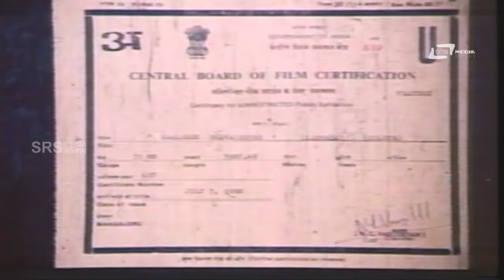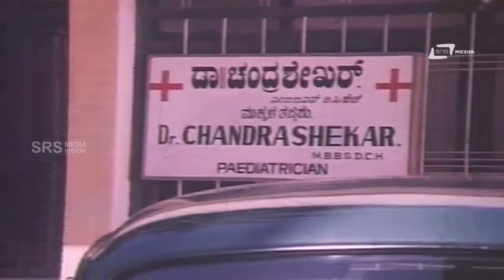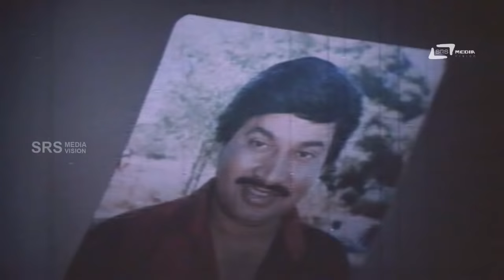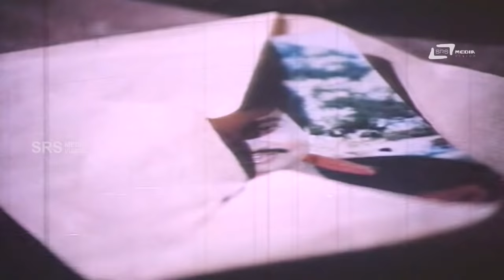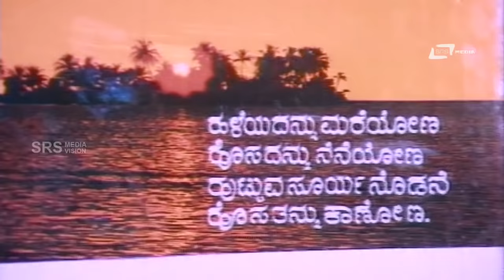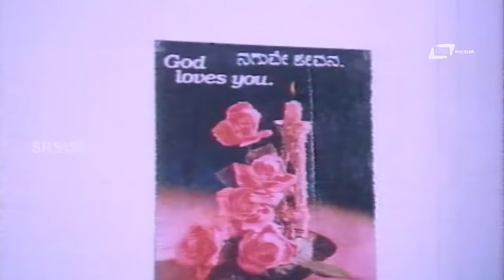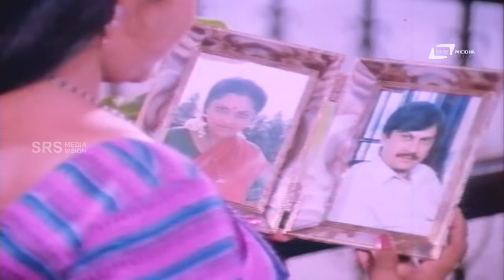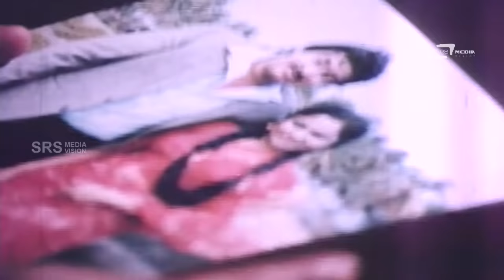Balondu Bhavageethe | ಬಾಳೊಂದು ಭಾವಗೀತೆ | Kannada Full Movie | Saritha | Srinath | Ananthnag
Watch  Ananthnag &  Srinath | playing lead role from the film Balondu Bhavageethe. Also starring Saritha, C R Simha, Ramesh Bhat, Shivaram on Srs Media Vision Full Movie Channel..!!!
Film: BALONDU BHAVAGEETHE
Starcast: ANANTHNAG, SRINATH, SARITHA
Director: VIJAYESHWARI
Producer: GEETHA SRINATH, M S KARANTH
Banner: VIJAYESHWARI
Year: 1988
Songs:
01. Kaaman Billina Mele
02. Maavina Marave
03. Hookaranjiya
04  Hrudayave
Singers: SPB, Mangala, Latha Hamsalekha, B R Chaaya
Lyrics: M N Vyasa Rao, H S Venkatesh Murthy, B R Lakshman Rao, Hamsalekha
Anant Nagarkatte (born 4 September 1948), popularly known as Anant Nag, is an actor from Karnataka, India. Reputed for his natural, under-playing style of acting, Ananth has carved a niche in Kannada filmdom.Kannada cinema. He has acted in Marathi, Tamil,Malayalam, Telugu and Hindi movies.
He has also acted in Malgudi Days, directed by his younger brother Shankar Nag based on the stories by R. K. Narayan.. He is a recipient of six Filmfare Awards South and five Karnataka State Film Awards for Best Actor. His entry into Kannada films was through legendary G. V. Iyer's Hamsageethe. It is one of the most critically acclaimed movies. Nag and fellow popular actress Lakshmi are a hit-pair in Kannada movies. They acted together in more than 25 films. Chandanada Gombe, Naa Ninna Bidaalare (1979), Benkiya Bale, Ibbani Karagitu, Makkaliralavva Mane Thumba, Mududida Taavare Aralitu, Amma and other movies turned out as blockbuster. He experimented with negative roles (Shanti Kranti). He held his own with matinee idol Rajkumar in the movie Kamana Billu. Bhakta Prahlada, in which Rajkumar played Hiranya Kashyapu and Ananthnag as Narada muni was a big success. His comedy-streak was showcased in Ganeshana Maduve, Gauri Ganesha, Udbava, Undoohoda Konduhoda, Beladingala Baale, Hasyaratna Ramakrishna, Yarigu Helbedi, Dhairya lakshmi. Ananth Nag is a first-choice not just to old-crop directors but also young directors like Yogaraj Bhat in Mungaru Male, Gaalipata, NagaShekar in Aramane, Pawan Wodeyar in Googly (film). Dinesh Babu. Eredane maduve has been a surprise hit where he acted in a lead role with Suhasini Maniratnam